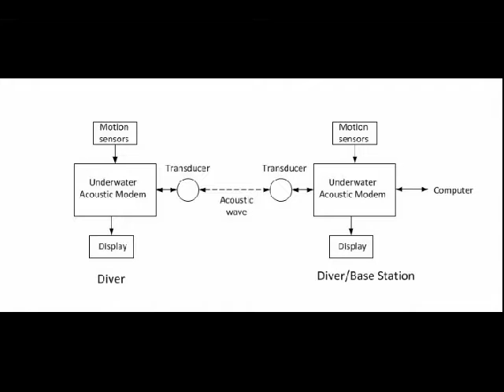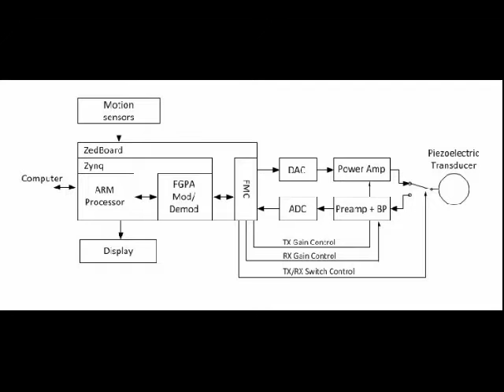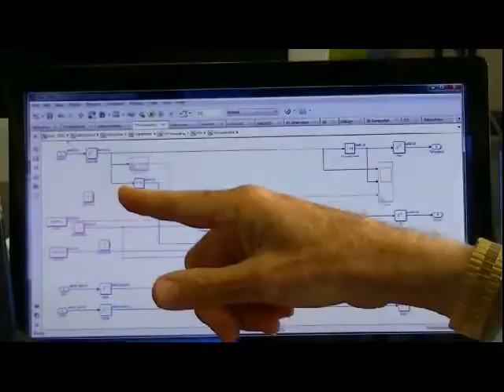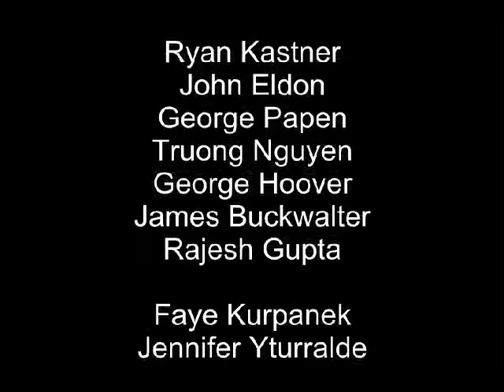Acoustic Modem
UCSD - MAS
Wireless Embedded System 2015

WES-207: Capstone Project
Under Water Acoustic Modem